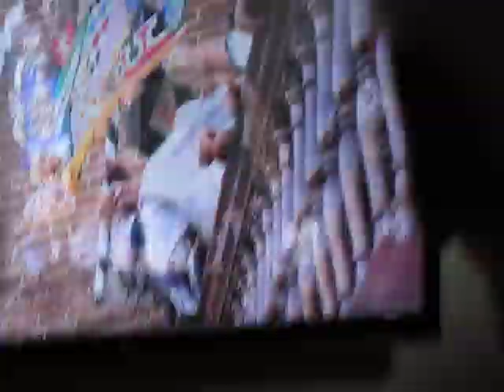The Palio Race Siena 2013 :} by Denis Ponsot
I shot this video at the time of the race[from  Italian TV], the Workshop just finished an amazing wine tasting in the Villa's wine cellar :}